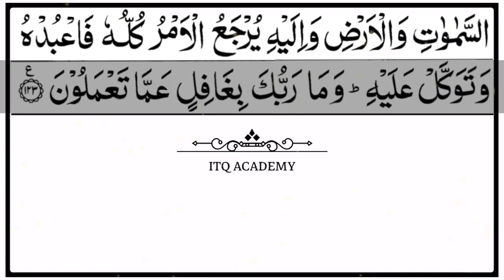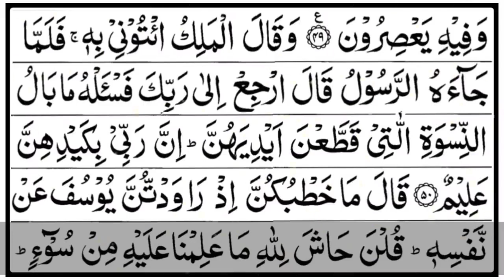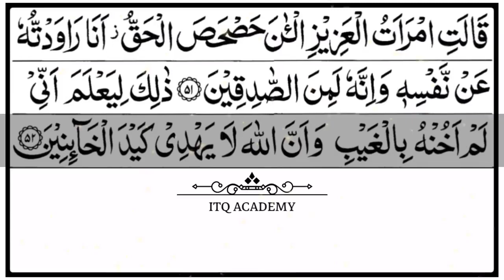Juz 12 - Wama Min Dabbatin (وَمَا مِنْ دَآبَّةٍ) | تلاوة القرآن الكريم